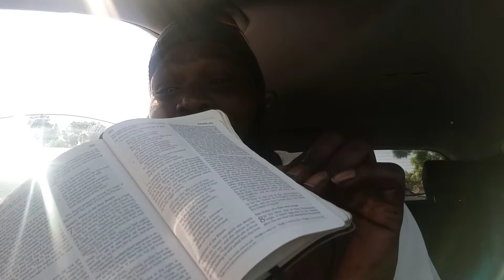TRUTHSPOKE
keep it trillions